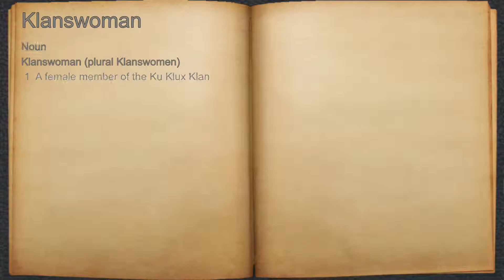What does Klanswoman mean?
A spoken definition of Klanswoman.

Intro Sound:
Typewriter - Tamskp